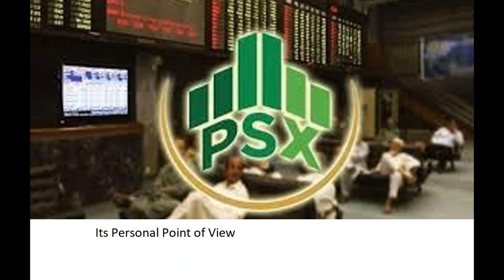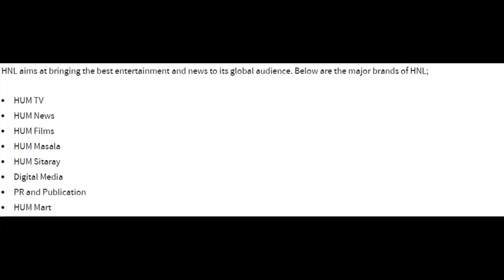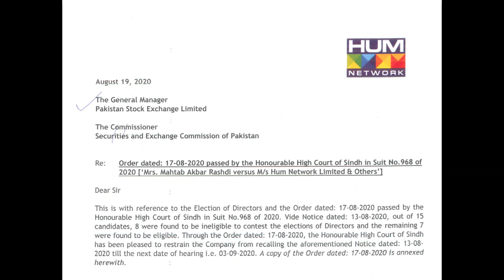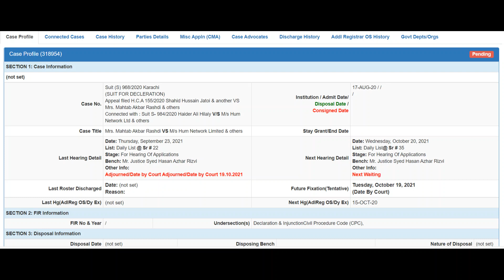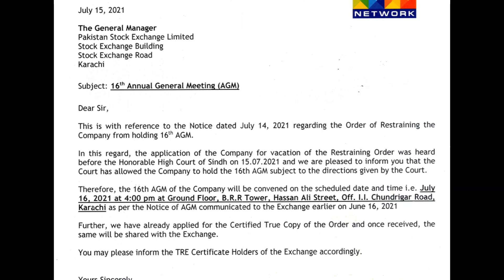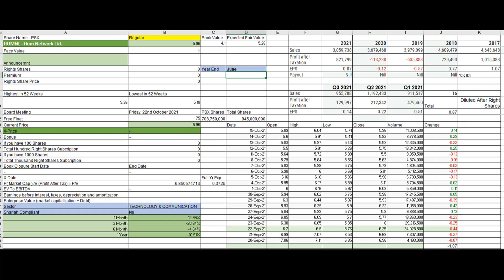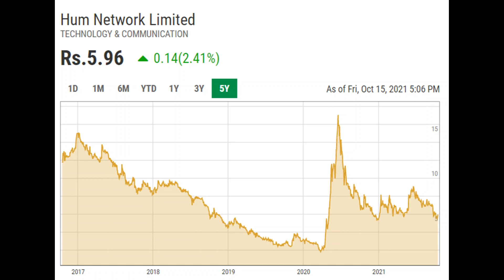HUMNL | HUMNL - Hum Network Ltd. | TECHNOLOGY & COMMUNICATION | PSX | UPSIDE | GOOD RESULT EXEPECTED